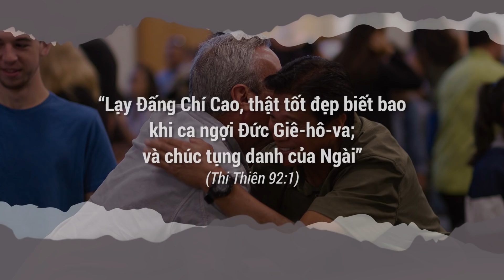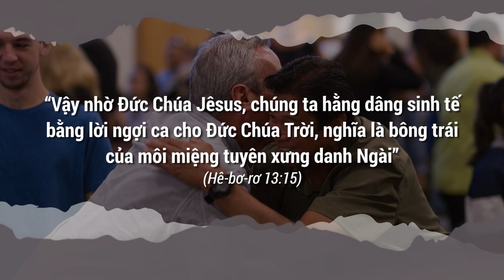Ích Lợi Của Lòng Biết Ơn | Oneway Radio - Tĩnh Nguyện Hằng Ngày 26/11/2021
Chúng ta được dạy rằng phải biết ơn Chúa trong mọi sự, ngay cả trong những hoạn nạn, thử thách. Có thể bạn cảm thấy thật khó để thực hiện, nhưng bạn có nhận ra tấm lòng biết ơn Chúa sẽ mang đến cho bạn nhiều lợi ích và những thay đổi tích cực trong cuộc sống?

Hôm nay, ngày 26/11/2021, chương trình Tĩnh Nguyện Hằng Ngày thân mời quý thính giả cùng suy gẫm Lời Chúa với tác giả Kay W. Camenisch qua chủ đề ÍCH LỢI CỦA LÒNG BIẾT ƠN

“Lạy Đấng Chí Cao, thật tốt đẹp biết bao khi ca ngợi Đức Giê-hô-va; và chúc tụng danh của Ngài” (Thi Thiên 92:1)